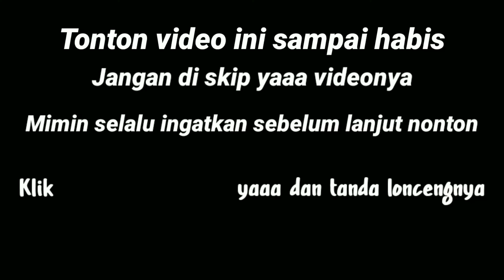Pencari kucing lapar [ Kasih makan kucing liar ]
Semua Tanggapan Yg Kalian Lihat Dalam Video Silahkan Berkomentar Di Bawah.
Tayangan Di Dalam Video Bertujuan Untuk Memberikan Informasi tentang banyaknya kucing liar yang membutuhkan sentuhan kita sebagai pecinta kucing, hewan ini sangatlah disayangi oleh Nabi Muhammad SAW.. untuk itu saya akan istiqomah untuk memberikan makanan kucing liar yang tidak bertuan dimanapun berada.. semoga saya selalu diberi kesehatan dan rejeki buat membeli makanan kucingnya..

Terima Kasih Untuk menonton video ini